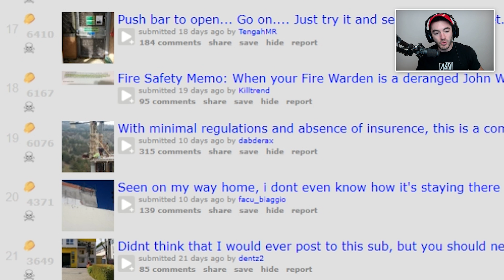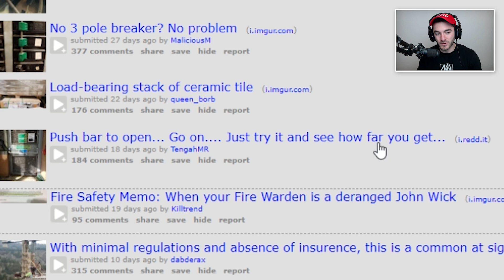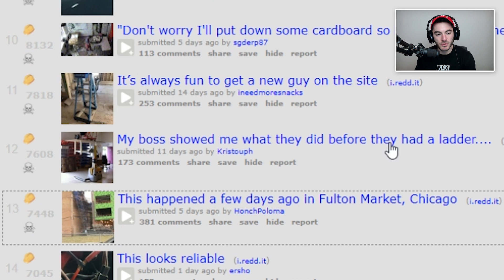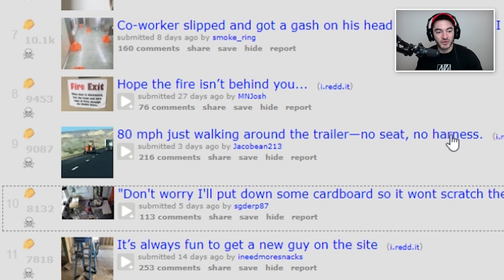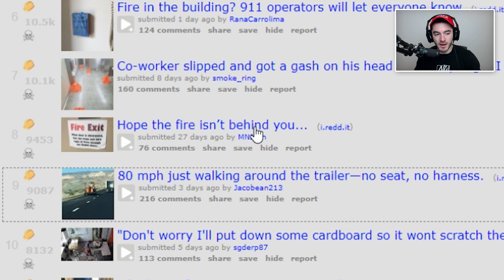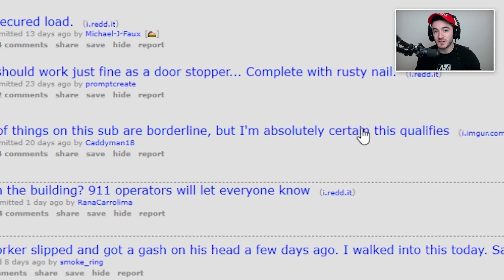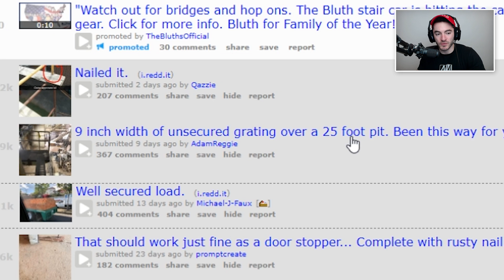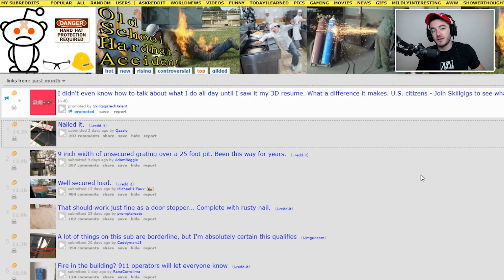SEEMS SUPER SAFE